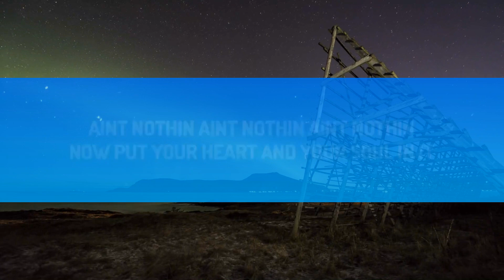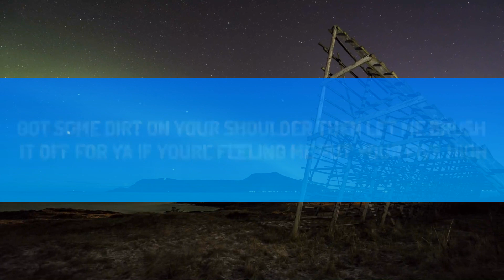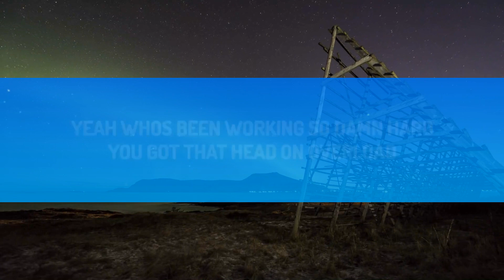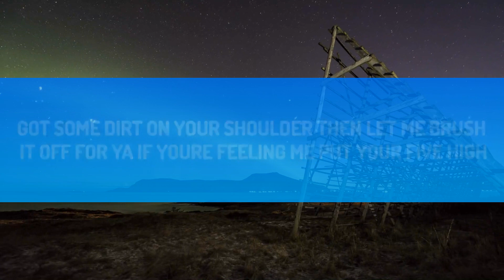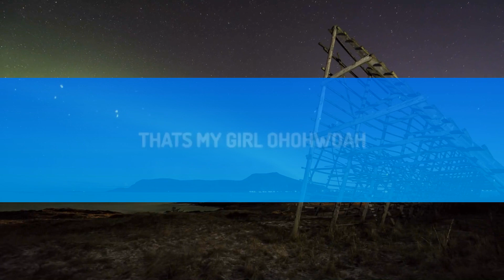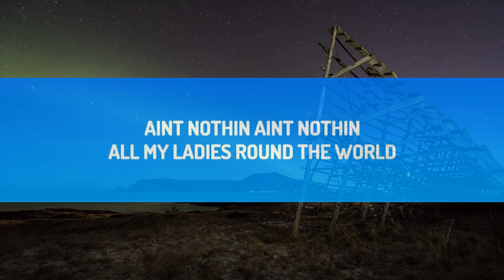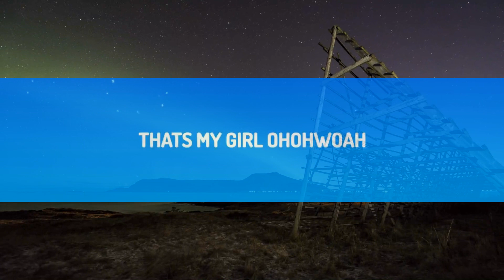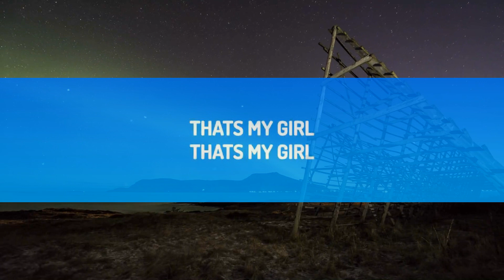1 Hour | Fifth Harmony - That's My Girl (Lyrics) | Trending Song 2023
1 Hour |  Fifth Harmony - That's My Girl (Lyrics)  | Trending Song 2023
1 Hour |  Fifth Harmony - That's My Girl (Lyrics)  | Trending Song 2023
1 Hour |  Fifth Harmony - That's My Girl (Lyrics)  | Trending Song 2023
♫ Fifth Harmony - That's My Girl

(Lyrics):
[Intro: Camila]

[Verse 1: Ally, Ally & Camila]
Yeah, who's been working so damn hard?
Achin' now from head to toe

[Refrain: Normani, All, Ally, Dinah]
Ain't nothin', ain't nothin' (Ooh, ah)
All my ladies 'round the world

[Chorus: Normani, Lauren]
Got some dirt on your shoulder, then let me brush it off for ya

[Post-Chorus: All, Camila]
That's my girl (Get up)

[Interlude: Camila]
That's my girl
Yeah

[Verse 2: Dinah, Dinah & Camila]
Nod if you been played by every boo
Just tryna show you off (Yeah)

Bet you, bet you know your worth

[Pre-Chorus: Lauren & Camila, Dinah]
You've been down before (Oh)
You've been hurt before (Oh)
[Chorus: Normani, Camila, Lauren]
Destiny said it, you got to get up and get it (Get up and get it)
Get mad independent and don't you ever forget it (Don't you ever forget it)
If you're feeling me, put your five high (If you're feeling me, put your five high)

[Post-Chorus: All, Camila, All]
What you wa—, what you wa—, what you waiting for? (For, for)
That's my girl (For, for; Woah)
That's my girl (For, for; That's my girl)
That's my girl (Girl)

(Don't ever give up, no, no, oh)

[Chorus: Dinah & Lauren, Camila, Ally, Dinah]
If you're feeling me, put your five high (H